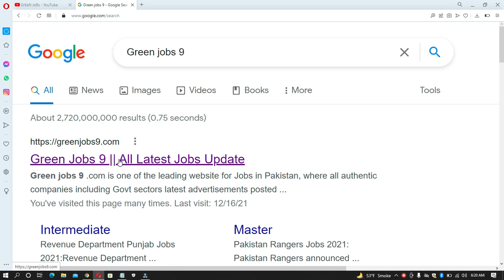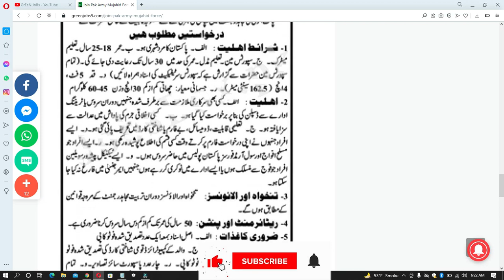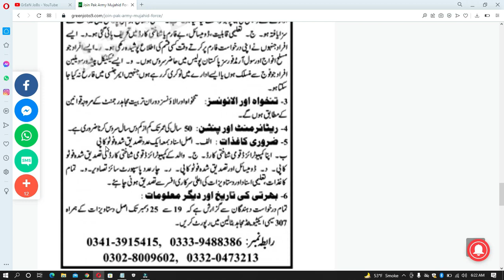Pak Army Sipahi Jobs In Pakistan 2021|Latest Jobs In Pakistan Army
Features:

✔ Daily updates.
✔ Read Comments.

Others)
Job categories:
- Government jobs
- Private job
- Online job
- Teaching job
- Graduation job
- A Level O Level jobs
- Matric jobs
- Store keeper jobs
- Government job
- Engineering
- Bank job
- Administration jobs
- Sales & Marketing
- Finance Jobs
- Accounts Jobs
- Army Jobs
- HR Jobs

               | My Name |